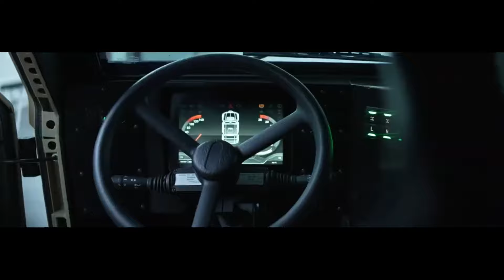VOZILA "VIHOR" ISPORUCENI ZA TESTIRANJE U UJEDINJENIM ARAPSKIM EMIRATIMA;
VOZILA "VIHOR" ISPORUCENI ZA TESTIRANJE U UJEDINJENIM ARAPSKIM EMIRATIMA;"VIHOR" VEHICLES DELIVERED FOR TESTING IN THE UNITED ARAB EMIRATES;